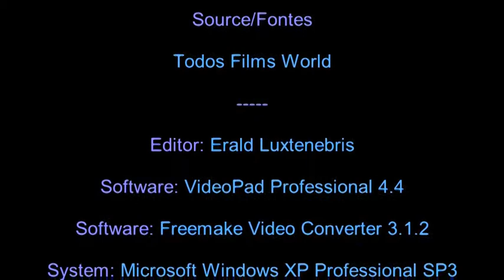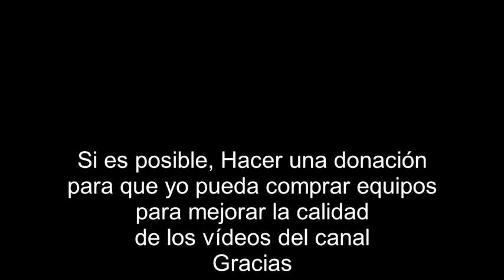Buffalo Running - 1883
Segundo filme feito no mundo